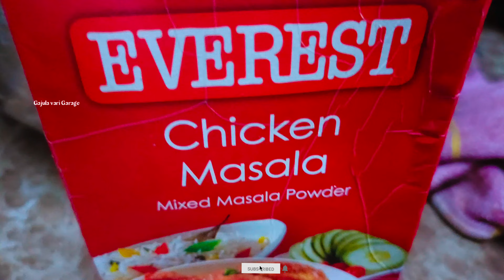Weekend vlog | Sweet items chesa😋 | మజ్జిగ పులుసు,చికెన్ fry